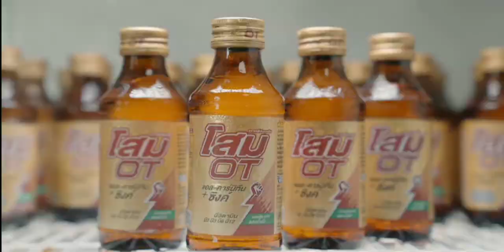โฆษณาไทย 2564 - 203 HD